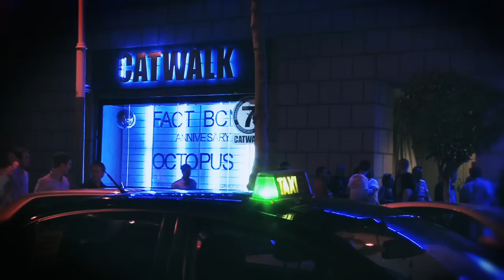FACT feat OCTOPUS SHOWCASE at CATWALK (SONAR WEEK 2011, BCN)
Line Up:
Kenny Larkin
Sian
Danny Howells
Alex Celler
Konrad Black
X-Press 2
Kaisserdisco
Mirus